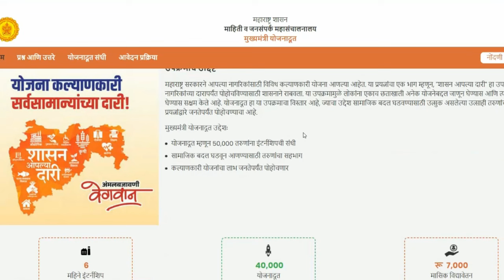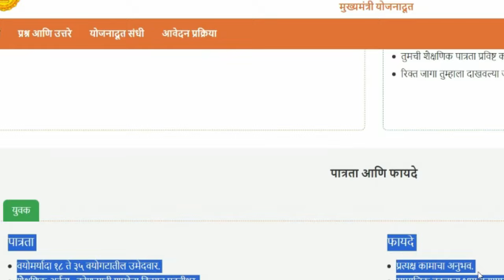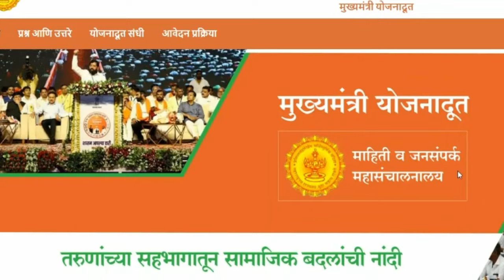योजनादूत कामे Yojana Doot Bharti 2024 Apply Online | Mukhyamantri Yojana doot bharti online form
Yojana Doot Bharti 2024 Apply Online नवीन वेबसाइट  | Mukhyamantri Yojana doot bharti online form
,Yojana Doot Bharti 2024 Apply Online | Yojana doot online form | yojana doot bharti 2024 form fill

 Video Topics

00:00 - introduction of Yojana Doot Bharti Apply Online | Yojana doot online form | yojana doot bharti form fill